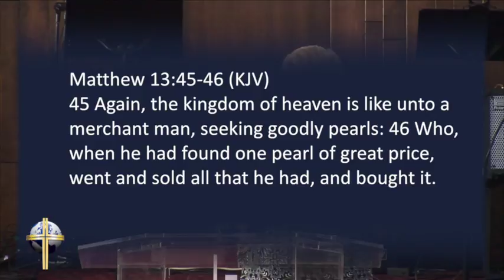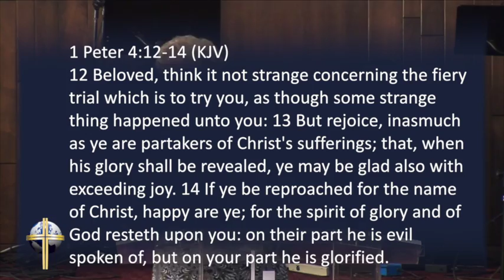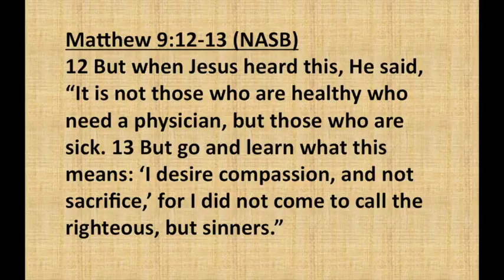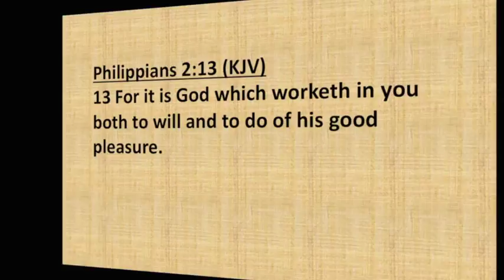"Pearl of Great Price" by: Pastor Gwen Mouliert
Guest Pastor Gwen Mouliert